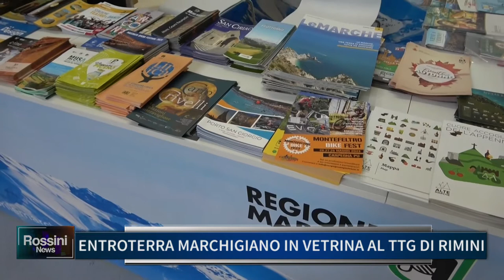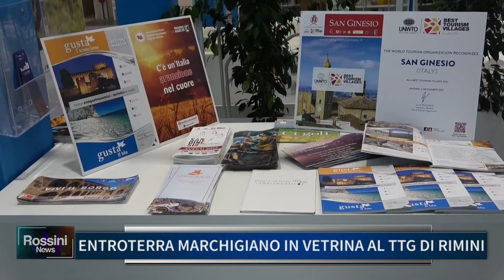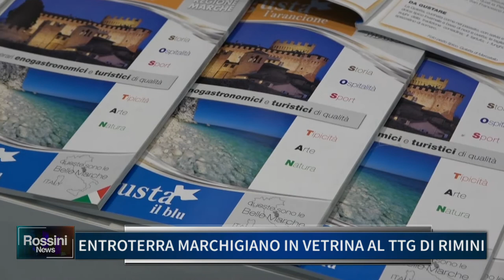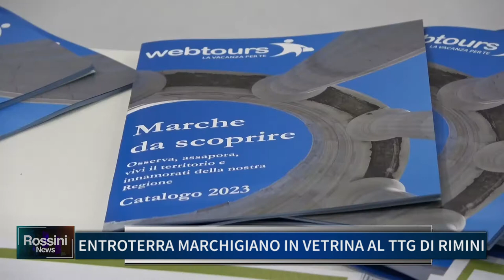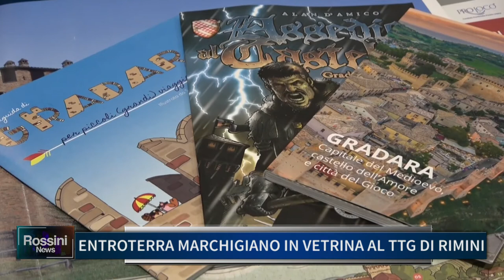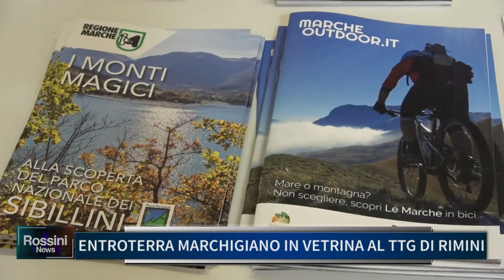ENTROTERRA MARCHIGIANO IN VETRINA AL TTG DI RIMINI